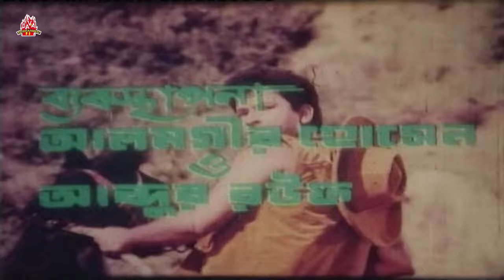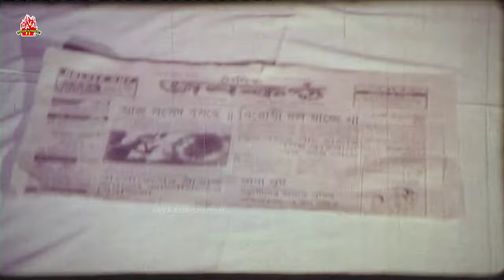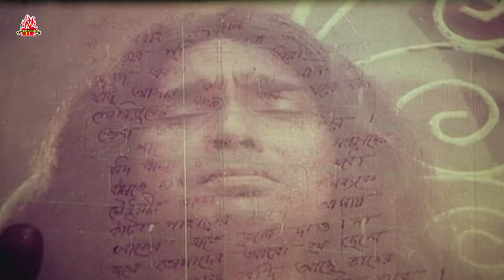Banglar Commando - বাংলার কমান্ডো | Amin Khan, Shilpi, Bapparaj | Bangla Full Movie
চলচ্চিত্র : বাংলার কমান্ডো  ( ১৯৯৫)
ভাষা : বাংলা
পরিচালক : মোহাম্মদ হোসেন
অভিনয়ে : আমিন খান, শিল্পী, বাপ্পারাজ, লিমা, হুমায়ূন ফরিদি, আলীরাজ, জাম্বু, কাবিলা, মায়া চৌধুরী, মিরানা জামান
প্রযোজনা : সনি কথাচিত্র
কাহিনী ও সংলাপ :  মো. রফিকুজ্জামান, হ্যানরি আমিন
চিত্রনাট্য : মোহাম্মদ হোসেন

Movie : Banglar Commando
Star Cast : Amin Khan, Shilpi, Bapparaj, Lima, Humayun Faridi, Aliraj, jumbo, Kabila, Maya Chowdhury, Mirana Zaman
Director : Mohammad Hossain
Produced by : Sony Kathachitro
Release Year : 1995
Story & Dialog : Md. Rafiquzzaman, Henry Amin
Screenplay : Mohammad Hossain
Language: Bengali
Category: Bengali Movie
Label: LAVA Entertainment